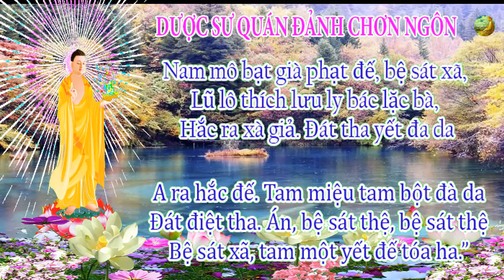THẦN CHÚ DƯỢC SƯ (TT : Thích Trí Thoát )